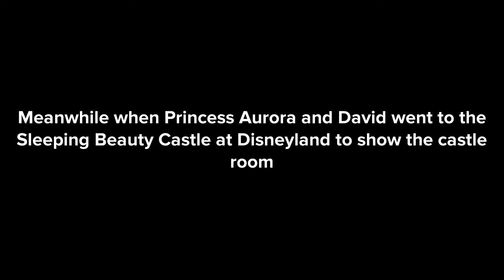David gets sent to live with Princess Aurora